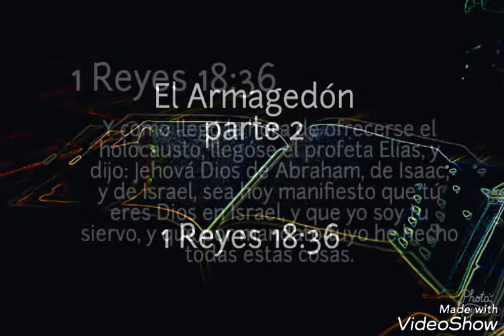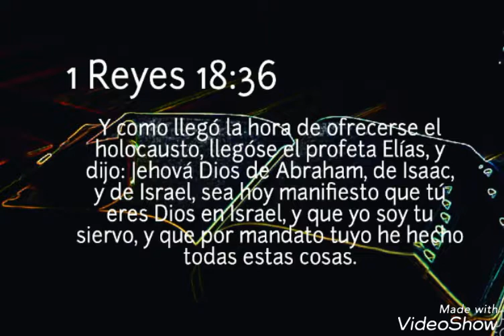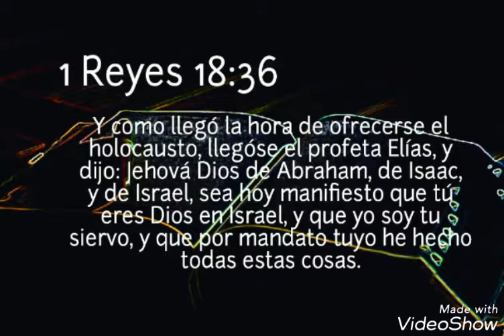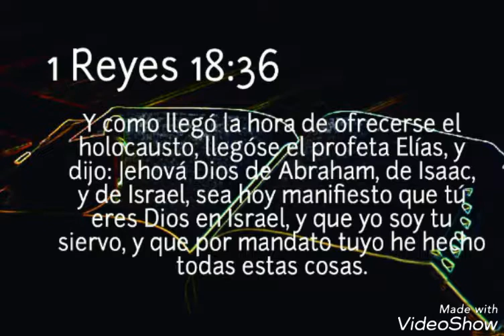El Armagedón parte 2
1 Reyes 18:36 Y como llegó la hora de ofrecerse el holocausto, llegóse el profeta Elías, y dijo: Jehová Dios de Abraham, de Isaac, y de Israel, sea hoy manifiesto que tú eres Dios en Israel, y que yo soy tu siervo, y que por mandato tuyo he hecho todas estas cosas.